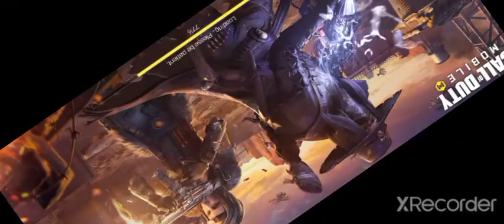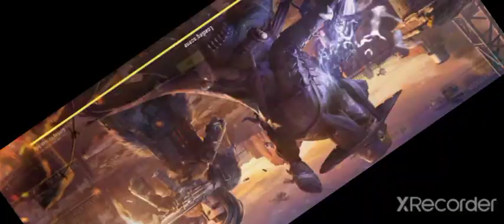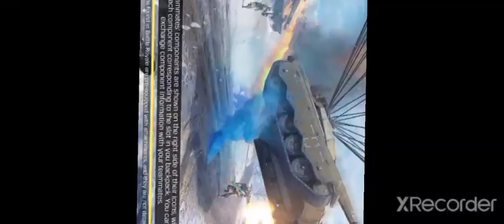call it duty Battle Royale and tank battle